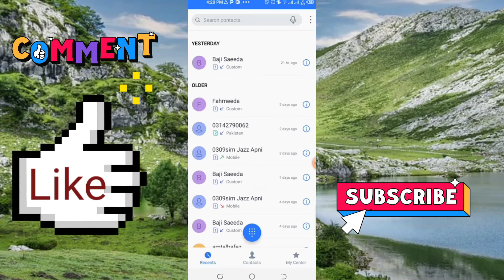Call now how is that possible without balance | HOORAN ZARWEEN